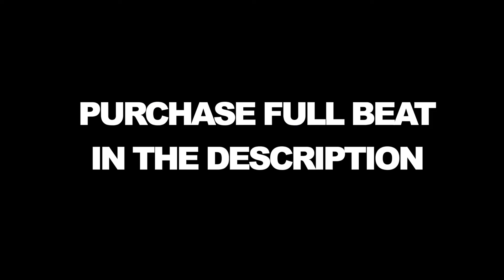"MOTO" - A$AP ROCKY X TRAVIS SCOTT TYPE BEAT 2020